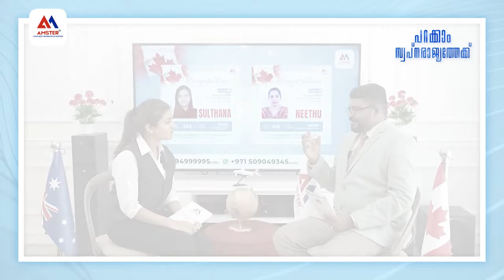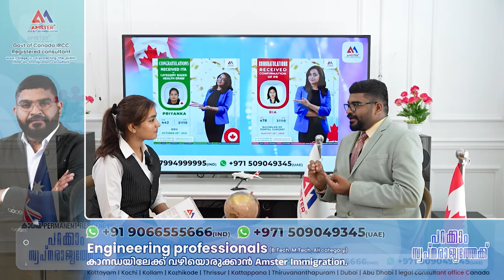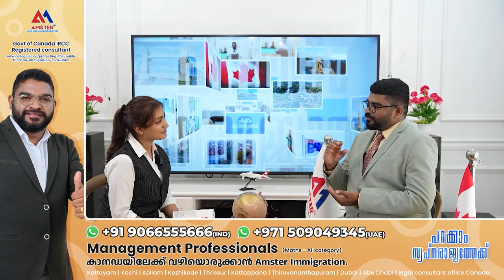പറക്കാം സ്വപ്ന രാജ്യത്തേക്ക് Episode 3 | Asianet Program | Canada Migration | Immigration Program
AMSTER GROUP is a leading multi-national consultancy around the globe; originated in India, they handles migration, studies aboard namely to Canada, United Kingdom and Singapore with the help of qualified professional team and supported by ICCRC&MARA. We also provides coaching and guidance for clients to attaining desired band scores in IELTS (following the CLB9 system).The lady strength of the organization; the CEO Mrs. Parvathy has given her knowledge and experience for the upbringing of the institution. The process is simple and we make it even simpler.

EI Benefit for PR Holder's 2022 :

 • കാനഡയിൽ ജോലി പോയാ...
NOC to TEER :

 • 2016 NOC SYSTEM ഇ...
LMIA PROCESS 2022  :

 • LMIA PROCESS 2022...
Canada PNP Programs in 2022 :

 • PNP |5 പ്രൊവിൻസ് ...
CANADA EXPRESS ENTRY DRAW 2022 :

 • CANADA | EXPRESS ...
PR for Truck Drivers in canada | New TEER System :

 • NEW TEER SYSTEM T...
Quebec Migration :

 • QUEBEC IMMIGRATIO...
Pilot Program in Canada :

 • Pilot Program in ...
How to settle in canada :

 • എങ്ങനെ കാനഡയിൽ  സ...